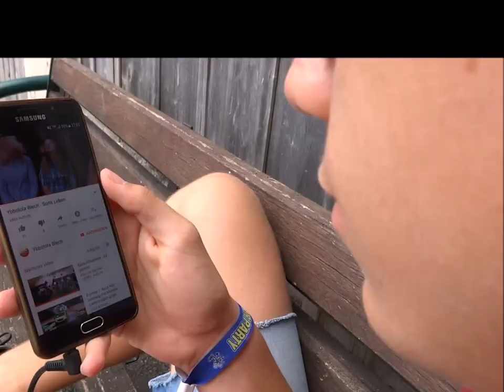ARDAGGER STIFT Weisenblasen2018